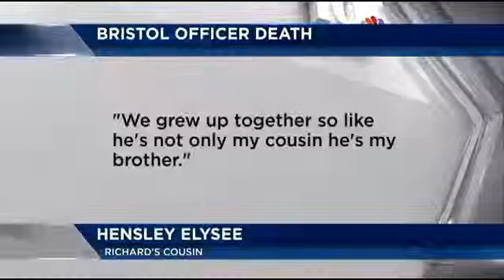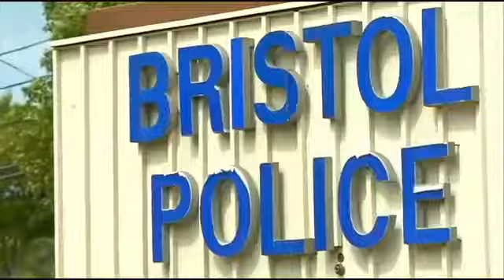12407 rizne 031 002 WJAR Bristol police officer found dead